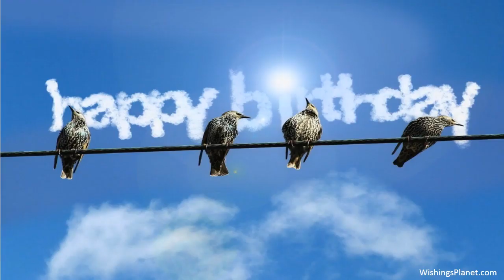Happy Birthday to Katie